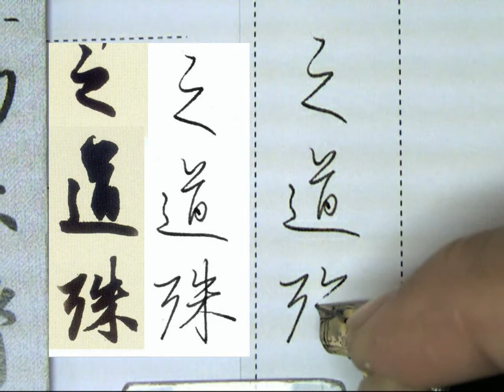鋼筆書法 趙孟頫行書洛神賦 222之道殊